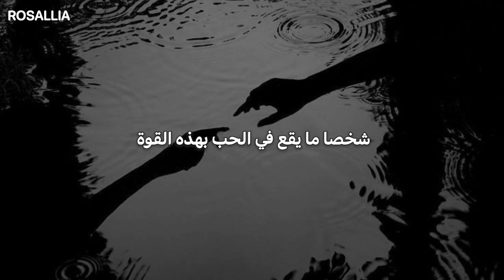The Neighbourhood | Reflections | مترجمة مع الشرح | أغنية التيك توك المشهورة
جميع الحقوق تعود للمغني الأصلي !

 the neighbourhood reflections مترجمة
,the neighbourhood
,the neighbourhood reflections ترجمة عربي